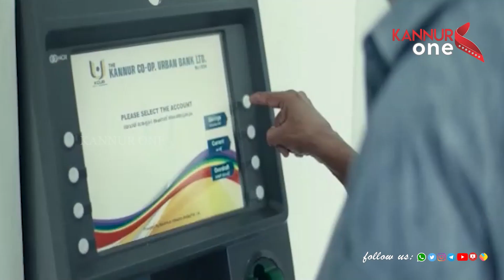മഹാത്മാഗാന്ധിയുടെ അർദ്ധകായ പ്രതിമ എം കെ രാഘവൻ എം പി അനാച്ഛാദനം ചെയ്തു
പള്ളികുന്ന് ഗവ.യു പി സ്കൂളില്‍ സ്ഥാപിച്ച മഹാത്മാഗാന്ധിയുടെ അർദ്ധകായ പ്രതിമ എം കെ
രാഘവൻ എം പി  അനാച്ഛാദനം ചെയ്തു